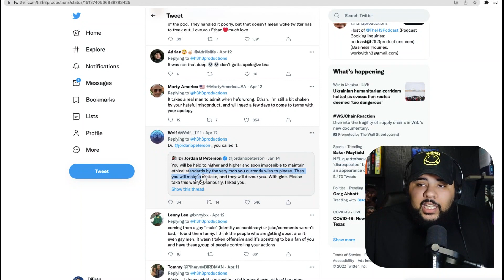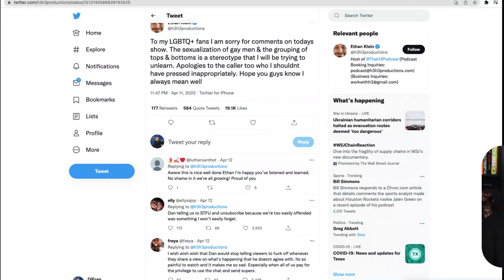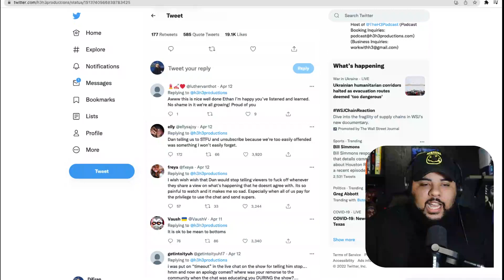Ethan Klein Cancelled After Homophobic Rant Against Bottoms In The LGBTQ+